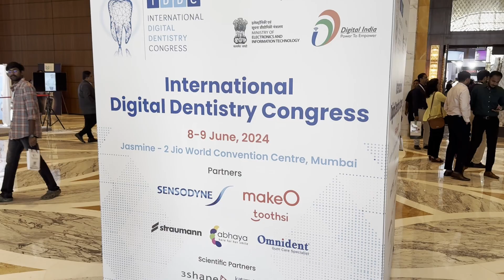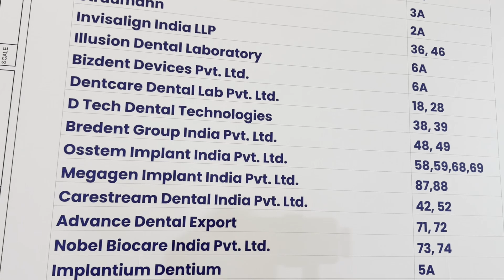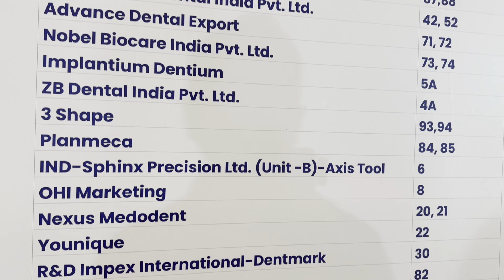INTERNATIONAL DIGITAL DENTISTRY CONGRESS 2024,JIO WORLD CONVENTION CENTRE,INDIA -A WALKTHROUGH.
This video is a walkthrough inside Jio World Convention Centre.